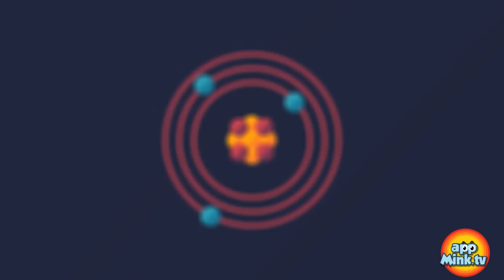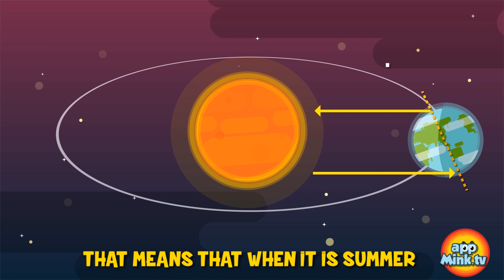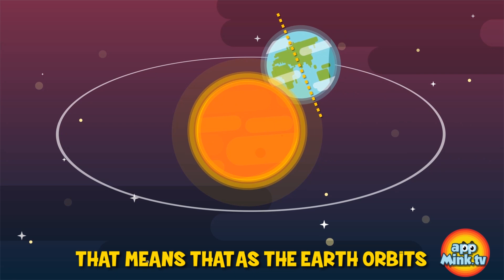appMink Academy: Why Do We Have Seasons? l Science Videos for Children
In the first installment of appMink academy, we will talk about a big question: why do we have seasons?

Script
Hey there, Appmink Scholars… and welcome to the first installment of… AppMink Academy! Today, we’ll be talking about the seasons...

As you know, there are four seasons. Summer is very hot and there is lots of sunshine.

Winter is very cold, and depending on where you live, there may be snow and ice.

Spring is warm and lots of flowers come out in bloom.

And in Autumn, the leaves change colour and fall from the trees.

But you might be wondering – Why do we have the seasons?
That is an excellent question. Let’s join Mink on a journey into outer space to find out.

Firstly, it is important to remember that, like the other planets in our Solar System, the Earth moves around the Sun in a circular path called an orbit.

Bearing that in mind, let’s take a closer look at our Earth. Earth is a sphere, like an orange. There is an imaginary line running through the Earth called the axis. You may notice that the axis does not run straight up and down. This is because the Earth is actually on a tilt or lean. That tilt is the reason for the seasons!

As the Earth orbits around the Sun, sometimes parts of the Earth lean towards… and… away from the Sun. When the part of the Earth you live on leans towards the Sun, it is Summer there. But you might be wondering - why is Summer hotter than the other seasons? … Another excellent question… It is because, during Summer, when the part of the Earth you live on leans towards the Sun, it receives more direct sunlight… In other words… that warm, toasty sunlight is hitting that part of the Earth straight on. It is more concentrated in one spot, and more intense.
And what about Winter? Well, when the part of the Earth you live on leans away from the Sun, it is Winter there. Winter is colder than the other seasons because during Winter, when the part of the Earth you live on leans away from the Sun, it receives indirect sunlight. In other words, that warm, toasty sunlight is now hitting of the Earth at an indirect angle. It is spread out over a larger area, and less intense.

As for Spring and Autumn… these are the in-between seasons. During Spring and Autumn, the Earth is neither leaning towards nor away from the Sun… Clear as mud?

It may help us if we follow the Earth on its orbit around the Sun and see how it all works. Imagine you are here. What season would it be? I’ll put that question to you Appmink Scholars. I’ll give you five seconds to think about it.

If you said Summer, then you are correct. Well done! The answer is Summer because the place where the arrow is pointing is leaning towards the Sun.

Now let’s see what happens as the Earth orbits around the Sun.

Let’s just stop here for a moment… Do you notice that the Earth is neither leaning towards nor away from the Sun? Right now, it would be Autumn. Off we go again…

OK, let’s stop here. We have made the journey right around to the other side of the Sun. Do you notice that where the arrow is pointing, is now leaning away from the Sun? So Appmink Scholars, what season would it be? I’ll give you five seconds to think about it…

If you said Winter, then you are correct. Well done! The answer is Winter because the place where the arrow is pointing is now leaning away from the Sun. Let’s keep going…

Again, let’s stop here for a moment. Do you notice that the Earth is nether leaning towards or away from the Sun again? Right now, it would be Spring…

Time to finish off this journey around the Sun… OK so now we’ve arrived back where we started and it’s Summer again in the place indicated by the arrow. And hopefully you have a clear understanding as to why we have the seasons.